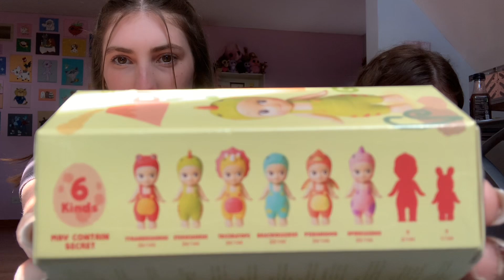DINOSAUR SONNY ANGEL UNBOXING!!! 🦖🦕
see what brand new sonny angels we get!!